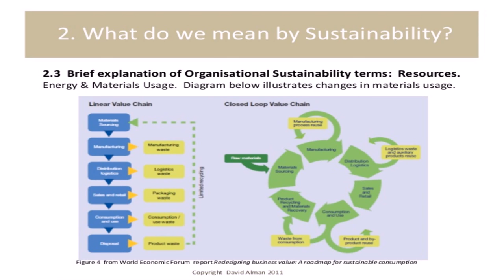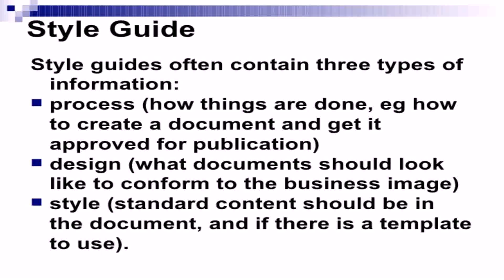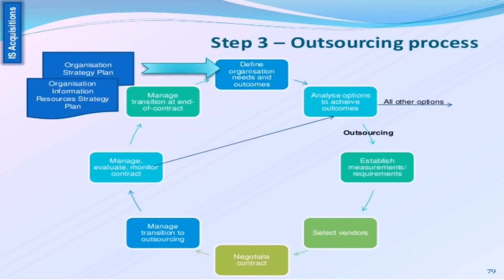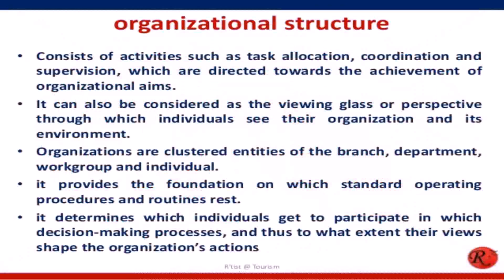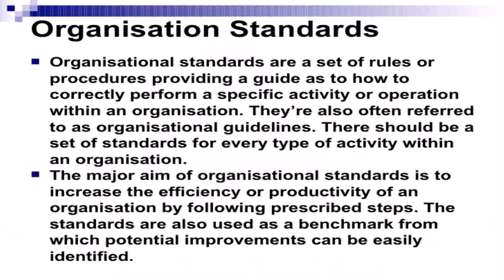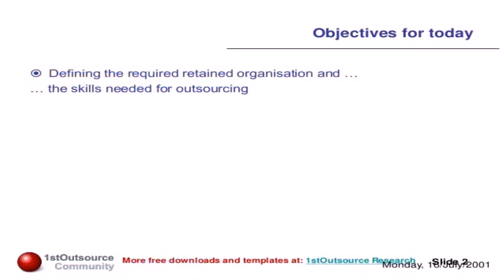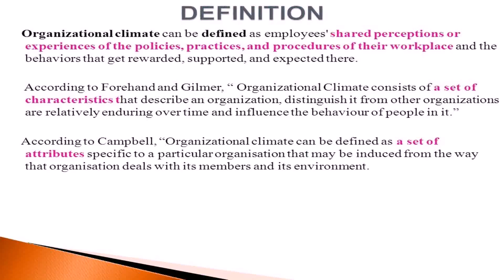Organisational House Style Definition (see description) (see description)